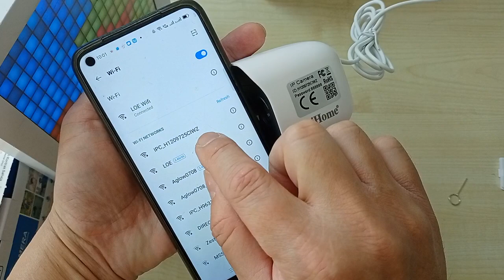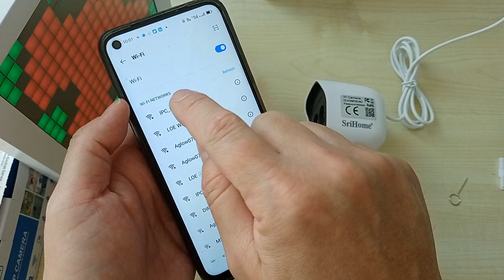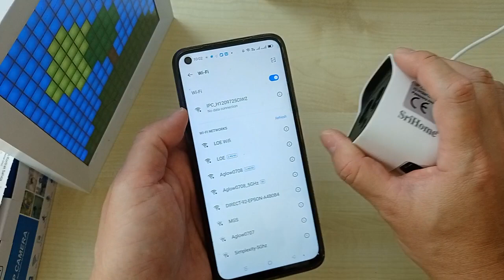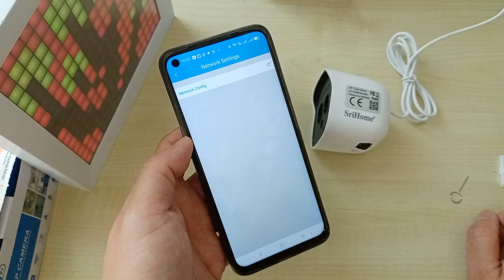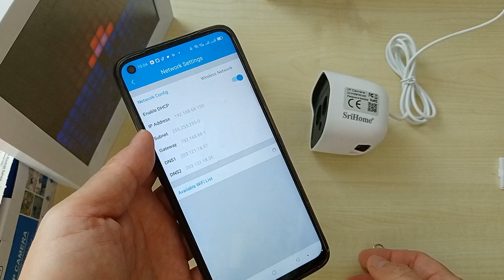(Chinese) - (Method B.) Access Point AP Mode - Setup SriHome CCTV Internet Online Tutorial Guide